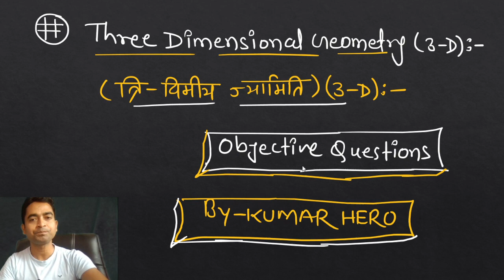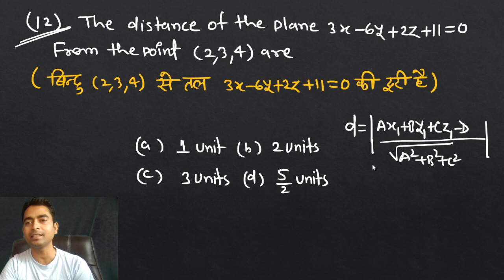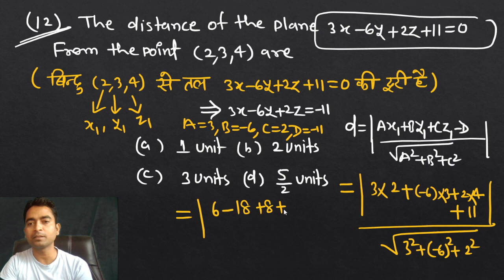3D के objective Questions live test| three dimensional geometry class 12 maths objective questions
3D के objective Questions live test| three dimensional geometry class 12 maths objective questions by Kumar hero sir